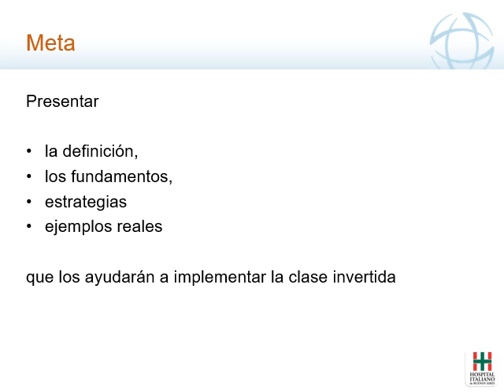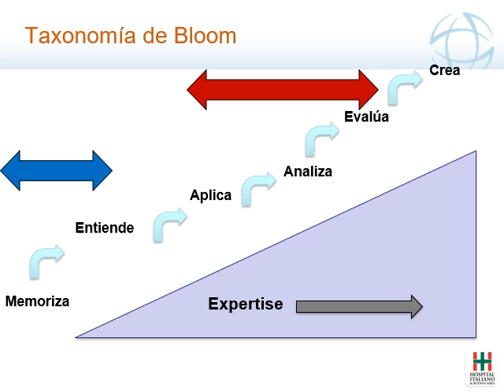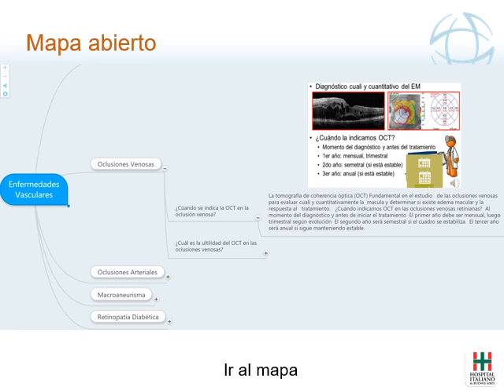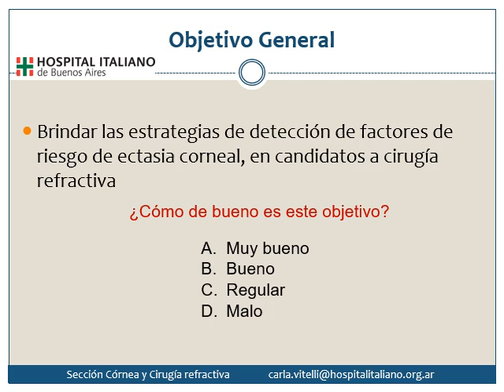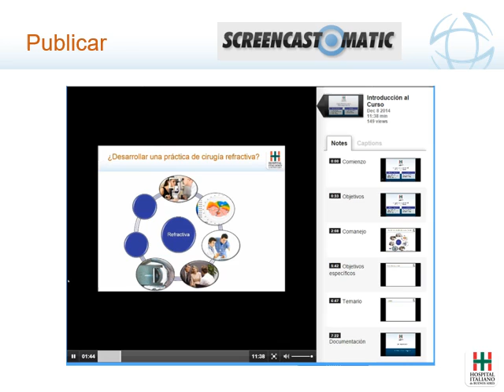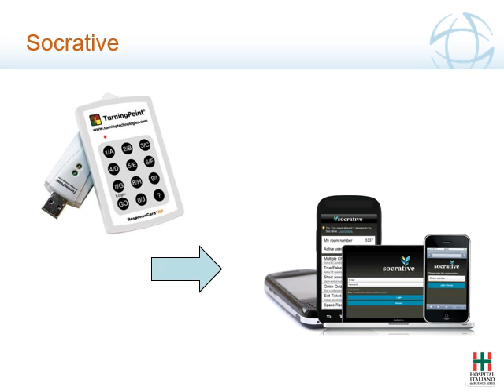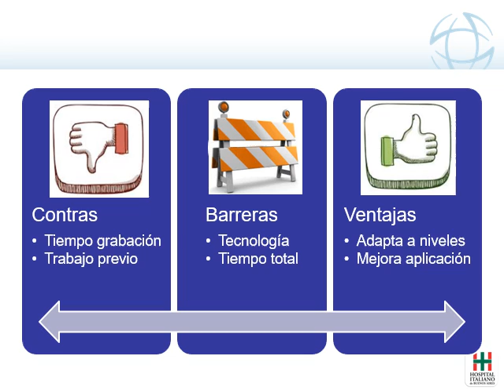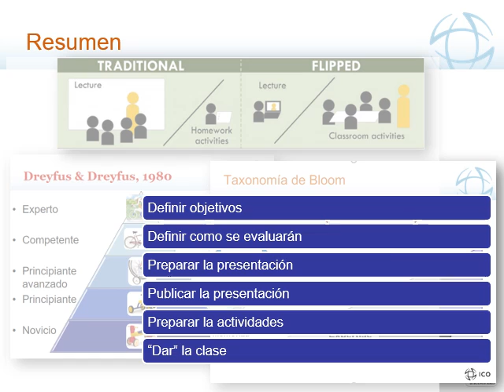Clase invertida con audio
Esta video describe qué es, porqué es importante, y como implementar la clase invertida